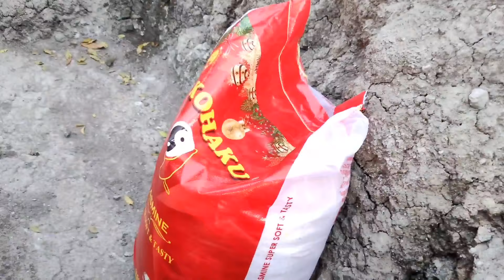INATAKE SI TATAY DELICANO NG HIKA NANG MALAMAN NIYANG MAY MATATANGGAP SILANG BIYAYA